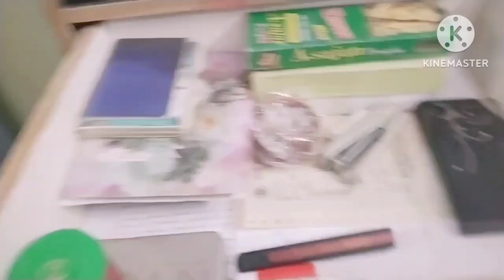vlog-47इतने सारे कामों में किस किस चीज़ का ध्यान रखें house wife busy #@preetimyself-pf3yr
दोस्तों सपोर्ट माई चैनल 🙏 धन्यवाद आपका

Thanku For waiting ♥️♥️♥️♥️❤️🙏💥🌹🌹🌹🌹🌹🌹🌹🌹🌹🌹🌹🌹🌹🌹🌹🌹🌹🌹🌹🌹🌹🌹🌹🌹🌹🌹🌹🌹🌹🌹🌹🌹🌹🌹🌹🌹🌹🌹🌹🌹